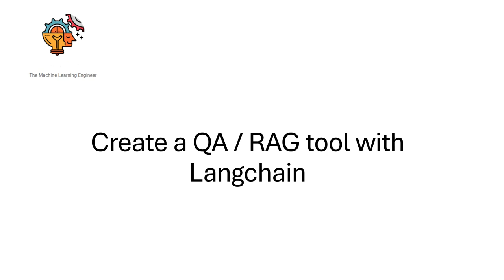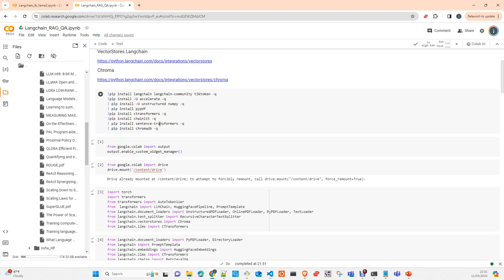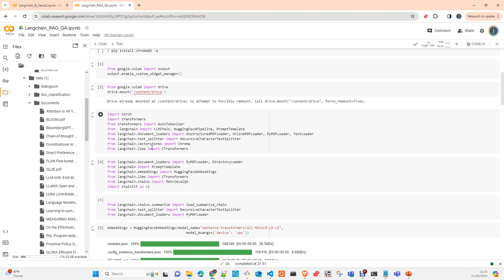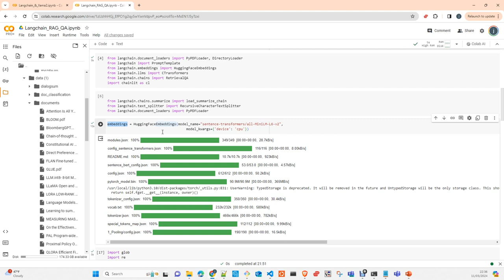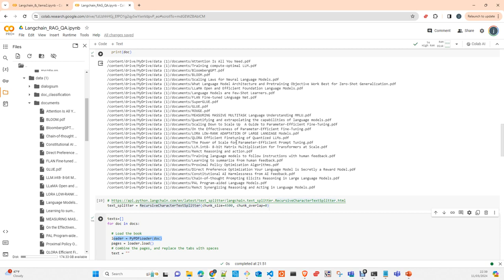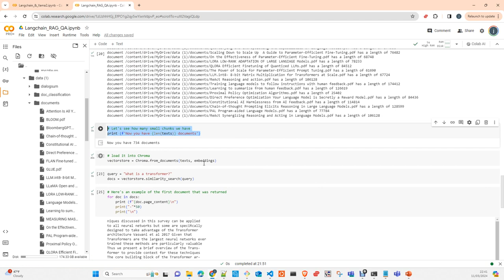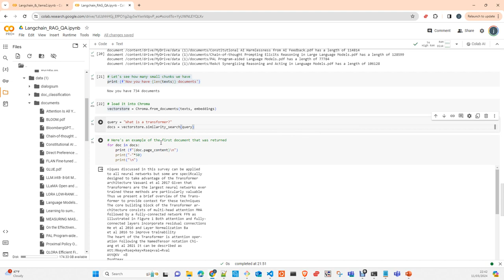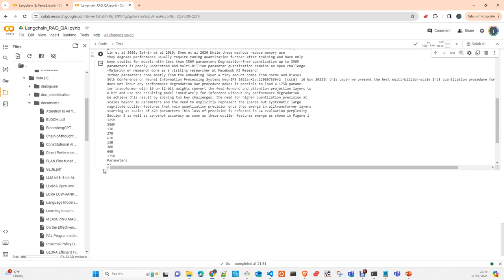Langchain: QA and RAG components with your own data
In this video I will show you how to easy add your own data to build a QA or RAG component with Langchain